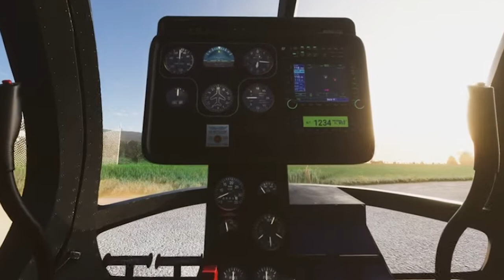Was letzte Woche wichtig war: 29. Mai - 03. Juni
Moinmoin,
mit diesen kurzen, wöchentlich erscheinenden Videos möchte ich euch einen simplen Überblick über das geben, was die vergangene Woche im Bereich Flusi passiert ist.

--- Kurze Themenübersicht ---
00:00 Intro
00:07 XPlane major updates? (XP)
04:44 ToLiss A321 Update (XP)
07:02 Aerosoft CRJ Update (MSFS)
09:03 Mehr PMDG DC-6 previews (MSFS)
10:15 ORBX Edgley Optica (MSFS)
11:25 Ende

Bilder Xplane. Laminar Research (XP)
Bilder A321. Selbst erstellt (XP)
Bilder CRJ. Aerosoft (MSFS)
Bilder DC-6. PMDG (MSFS)
Bilder Edgley Optica. ORBX (MSFS)
IHR SEID MITGLIEDER:
- TrainX
- Hannah B.
- Alex
- Woody155
- CHRIS FILMS
- SvenWoddy
- Portscan86
- JanDragon
- Servus Beinand
- Wolf Peter Zeplin
- 3MB FlightSim
- Walter Straubhaar
- D-AIBP
- Falcon2006
- Jonas Möller
- Bodensee Schwabe
- FL 380
- Patrick G
- Torsten Hokamp
- Andreas Koberstead
- Jürgen D.
- Nik Reichel
- Nexxero
- DmX RazeX
- Gunther
- Samuels LetsPlay
- FlightSimWorld Germany
- Hermann Schrade
- Sven Kardinal
- Kai Heller
- MrCraby
- MJ Fortnite
- mARTin80
- Stefan Röhr

VIELEN HERZLICHEN DANK AN DIE PATRONS:
- JanDragon
- Portscan86

VIELEN HERZLICHEN DANK außerdem an:
- Alexander
- aviationaddicted
- Skutchiii
- Jü Du
- Nille
- Aeronews felix
- Udo G.
- Domi 1198
- CMZ aviation
- E. Walt x2
- M. Kaiser
- Kosta Prokopiu
- Steve Hellriegel
- PauleDE
- TheRyma52
- Christian Rohde
- SwatCorp
- A. Hall